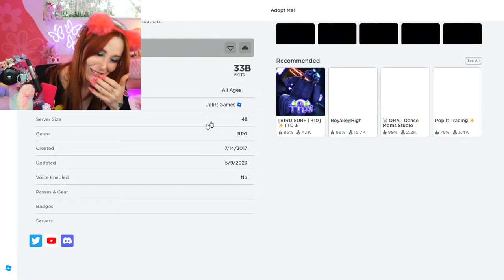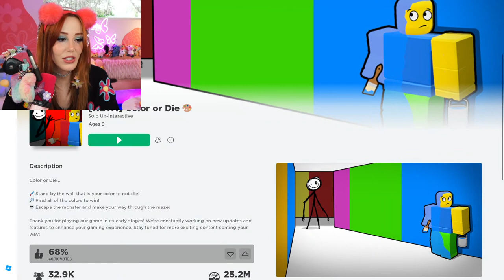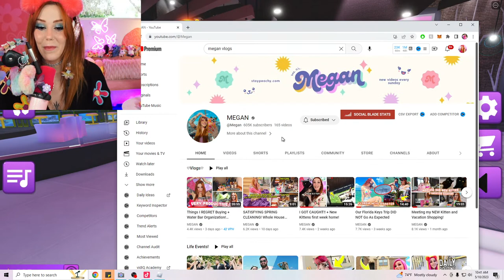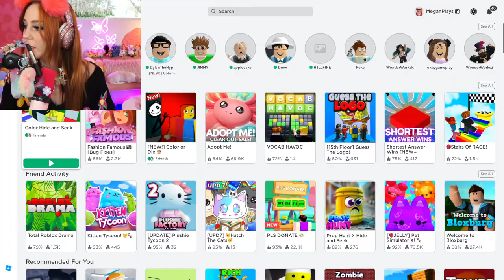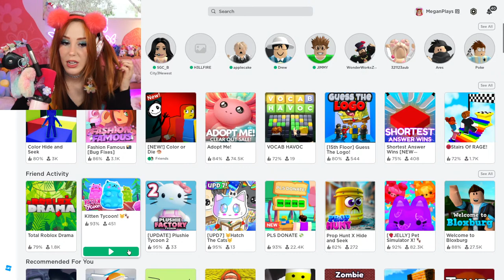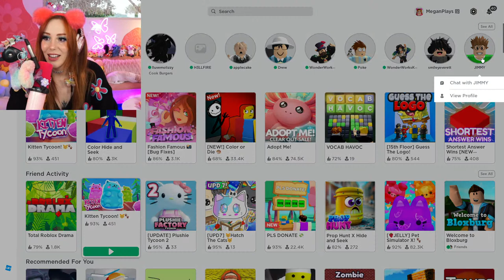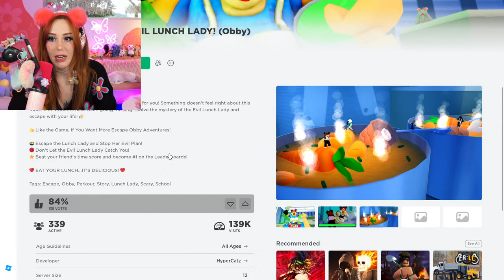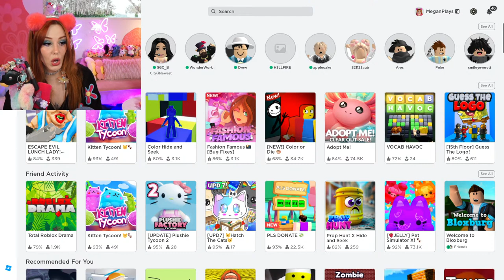BEST Games in Roblox! (🔴LIVE! )